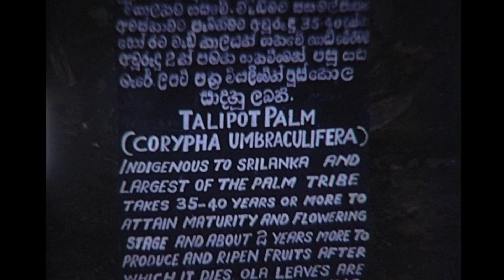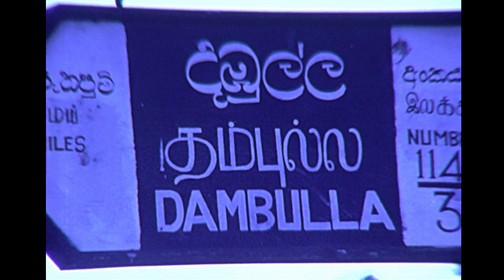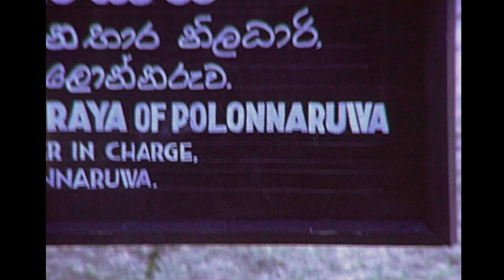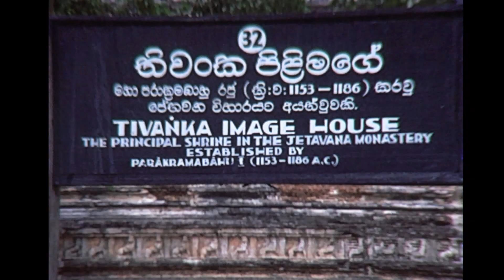Sri Lanka 1978 Part 4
Beginning with tea puckers work on a plantation, a train, elephants working and bathing.
Siva Temple
Shiva devalaya in Polonnaruwa which is one of the 14 Hindu shrines is dedicated to God Shiva in Polonnaruwa. This shrine was built by Chola invaders who ruled ancient Sri Lanka during 13th century AD. The shrine is located in Polonnaruwa and between the royal palace complex of the King and the sacred quadrangle. The devalaya is a fully stone work and a pandyan architectural style construction.
A visit to Dambulla a town, situated in the north of Matale District, Central Province of Sri Lanka, situated 148 km north-east of Colombo, 43 km north of Matale and 72 km north of Kandy. Due to its location at a major junction, it is the centre of vegetable distribution in the country.
Dambulla cave temple also known as the Golden Temple of Dambulla is a World Heritage Site in Sri Lanka, situated in the central part of the country.
Plus Thivanka Image House in the ancient city Polonnaruwa.